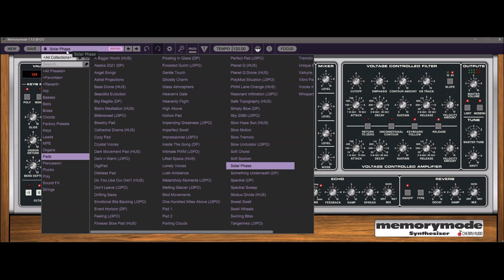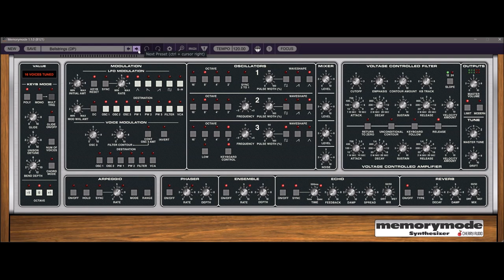Cherry Audio | Memorymode v1.1.0 | Presets Preview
Memorymode is based upon one of the very best-sounding polyphonic programmable analog synthesizers of the 80s - the legendary Memorymoog synthesizer. Released in 1982, the Memorymoog raised the sonic bar with its lush, powerful analog sound. Memorymode expands upon the original without compromising any of the sound or functionality that made it great, and does away with the reliability, maintenance, and tuning issues of the original. The user interface has been streamlined and simplified, updating the original instrument’s numeric-keypad-and-command-numbers with fast, simple-to-use pop-up menus and an improved value display window.

For those not inclined to program their own sounds, Memorymode includes over 600 stunning presets, created by a veritable dream team of industry-veteran synth programmers, and showcasing Memorymode’s immensely flexible voice architecture. Our all-star team of sound designers includes:

Memorymode Features:
* Precisely recreated ladder filter with selectable 12- and 24-dB/octave
   slopes
* Authentically modeled three oscillator voice architecture
* Expanded Voice Modulation section with up to six simultaneous
  destinations
* Improved arpeggio section w/tempo sync
* Drift control for increased analog realism
* Tempo-syncable LFO
* Detunable unison mode with up to 48 oscillators per key
* Improved single-key chord memory mode
* Modern button for beefy lows and crystalline highs
* Studio-quality phaser, ensemble, delay with tempo sync, and reverb
  effects
* Memorymode is available in AU, VST, VST3, AAX, and standalone formats.
* A free 30-day demo of Memorymode is available. This demo will play white noise
   periodically, but
   is otherwise unlimited.
* macOS Requirements: macOS 10.9 or above, 64-bit required. M1 processor compatible
   (via
   Rosetta 2). Quad-core computer with 8GB of RAM recommended.
* Windows Requirements: Windows 7 or above, 64-bit required. Quad-core computer with
   8GB of RAM recommended.

Update 1.1.0
* Fix for GUI issue with edit controls in Preset Save dialog not scrolling properly

Presets Preview:
00:00 Chord Pad
00:34 Classic Pad
00:49 Tremolo Pad
00:54 Dreamy Pad
01:11 Hoover Chord Pad
01:28 Basses
02:12 Keys
03:00 Leads
03:36 Pads
05:06 Plucked
05:35 Poly